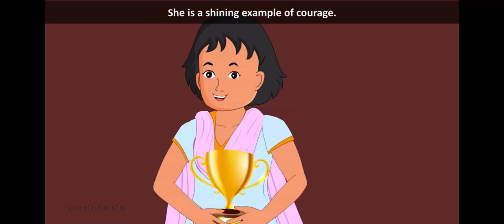Brave Babli - Class 2 Semester 1 CBSE English Viva Connect Lesson- 2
Class 2 Semester 1 CBSE English Viva Connect Lesson- 2 Brave Babli